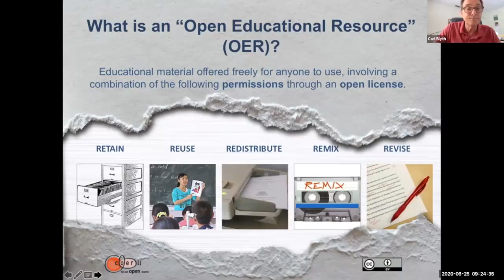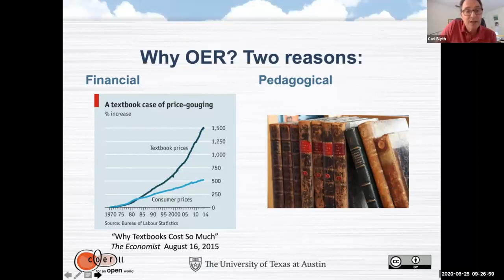TeCHS M6 L1 Why OER?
Dr. Carl Blyth provides financial and pedagogical arguments for the creation, integration, and implementation of OER to alleviate economic and social inequalities